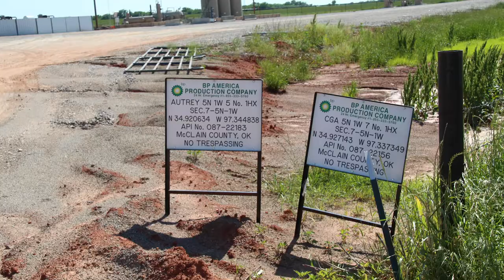BP Autrey Well Site, McClain County, OK (May 2019)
BP
Autrey Well Site
Wayne, McClain County, OK
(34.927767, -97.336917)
Filmed 5/15/2019